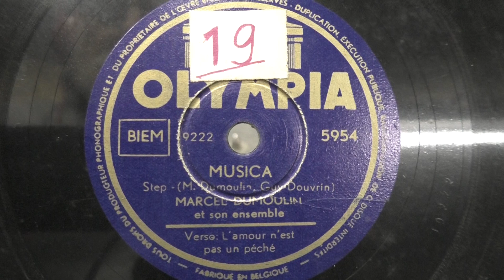Marcel Dumoulin (accordeon): Musica. (1952).